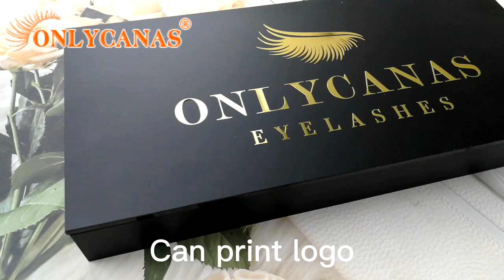Whole Sale Short Mink Lashes Natural Set 6 Pairs Create Eyelash Packaging Boxes Wholesaler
How do I find a lash vendor?
-As we all know, China is the birthplace of mink eyelashes. There are thousands of mink eyelash factories in China. They are professional eyelash suppliers in the world. Almost 80% of high-end mink eyelashes come from China.

Therefore, they can provide you with luxurious mink eyelashes at a cheap wholesale price. And you will get huge profits from the eyelash business line, which is why more and more American girls are willing to choose Chinese mink eyelash suppliers first.

Cannes Guccilashes is the biggest Luxury Mink Lashes Wholesale Vendor in China.

And What should I ask a lash vendor?😍😍😍😍

1. You can ask: Can I see your inventory or factory?
This question is to help you identify the supplier's supply strength. You can harvest a stock video like my video display, which is a capability of a factory that can ship within 24 hours.

2. You can also ask: Can I see your eyelashes?
Because there are many suppliers that attract you with online high-quality lashes pictures, the quality of your received eyelashes is different from pictures. Watching the supplier’s eyelash video can help you identify the supplier’s eyelash quality

Guccilashes is the earliest Mink Eyelashes Manufacturer in china. Also, the earliest mink lashes wholesale china, It has rich experience in Mink Lashes. Wholesale 3D Mink Lashes Vendor Guccilashes are well known abroad as the super quality, Comfortable wearing, fashionable styles.

We’ve been the Best Mink Eyelashes Vendor in the world. We keep creating new styles. Each of our Mink Lashes and Mink Lashes Vegan is perfect, seamless, creative, then no one can. Every day, We received many repeated orders from worldwide. To make you satisfied and bring you a big market is our responsibility.

As a Wholesale 3D Mink Lashes Vendor, We also can provide you the custom design of the Eyelash Case. wholesale mink lash boxes. Magnetic lash case, Plastic lash case with logo hot stamped, the Custom lash case with special paper… With the market demanding, we also provide you logo, box design, website banner design for new starters.

3d mink eyelashes vendor Guccilashes provide many styles of sample wholesale mink eyelash
Such as the eyelashes mink natural, 20MM 3d mink lashes private label, 25mm real mink eyelashes
, 28MM long mink eyelashes, 25mm 6d mink eyelash fluffy mink eyelashes, faux mink eyelashes

 Our eyelash styles are over a thousand, and the main series are as follows:

Since all of our eyelashes are handmade, it takes time to customize. Of course, for some hot models, we will constantly update a certain amount of stock to meet the needs of our customers.